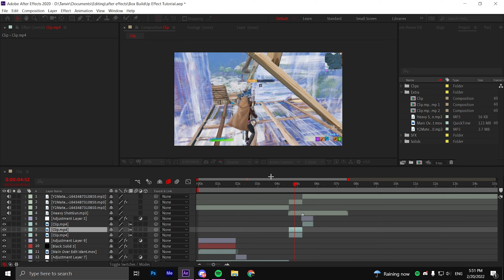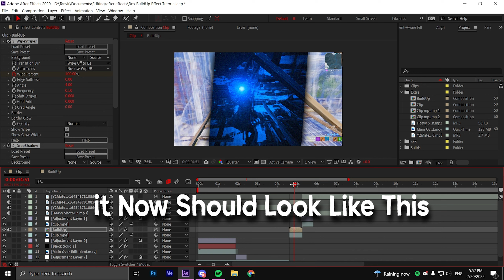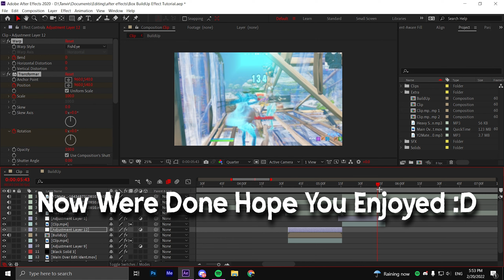How To Create an *INSANE* Unique BuildUp!😳 (AFTER EFFECTS)... | Edit Like Frugo, Janson, And Eon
➤ RageWrld
Remember to follow the socials below ;)

➤ My Stuff
Keyboard • Hoopond Mechanical Keyboard, AK33 White LED Backlit USB
Headset • HyperX Cloud II 7.1 Virtual Surround Sound Gaming Headset
Mousepad • HyperX HX-MPFS-XL Fury S Pro - Gaming Mouse pad XL(90cm x 42cm), Black
Monitor • ASUS VX279HG 27 Inch Gaming Monitor, FHD (1920x1080), IPS, 1ms MPRT, up to 75Hz, HDMI, Flicker free, Low Blue Light, TUV certified, FreeSync